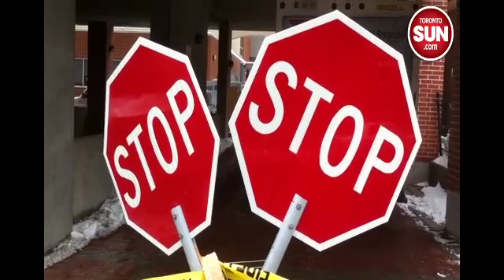Fatal fire on Richmond St.